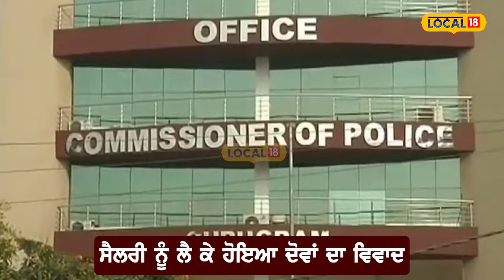Servant killed his owner for salary,: ਤਨਖ਼ਾਹ ਪਿੱਛੇ ਨੌਕਰ ਨੇ ਕੀਤਾ ਆਪਣੇ ਮਾਲਿਕ ਦਾ ਕਤਲ